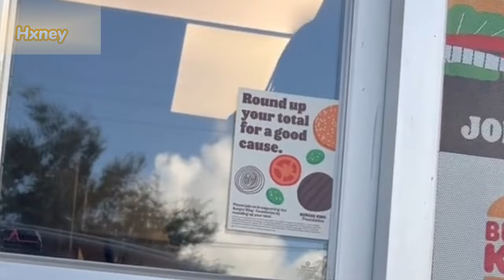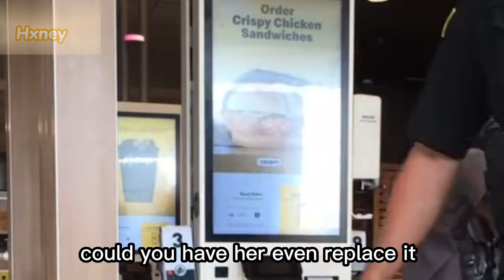Karen Assaults People In The Park With Her Blue Tongue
Hi, everyone, today you will watching: Karen Assaults People In The Park With Her Blue Tongue

Finally, my goal for this channel is to show my community that through unique entertainment and commitment, the sky is the limit. Thanks watching: Karen Assaults People In The Park With Her Blue Tongue